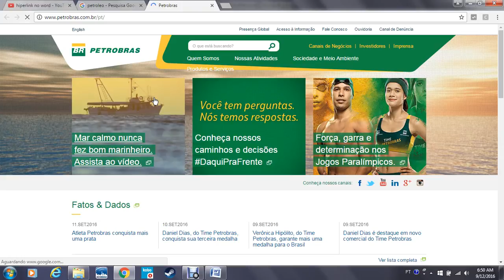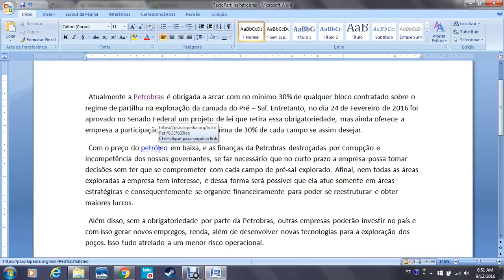Colocar (Inserir) Hiperlink no Word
Video mostrando como colocar (fazer) hiperlink no microsoft Word.

Inserir Hiperlinks no Word 2007.

Criar Hiperlink Word.